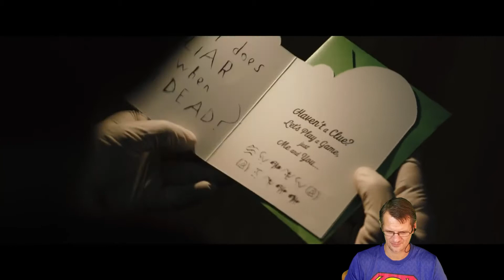The Batman DC FanDome Trailer Reaction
This is a very intriguing scenario for me and I hope they do something different with the character of Batman/Bruce Wayne this time around. Either way, I'm pretty excited to take a look at this one, Here's my reaction for The Batman!